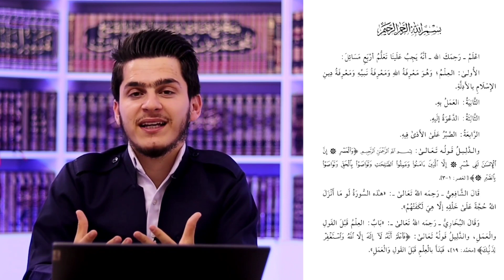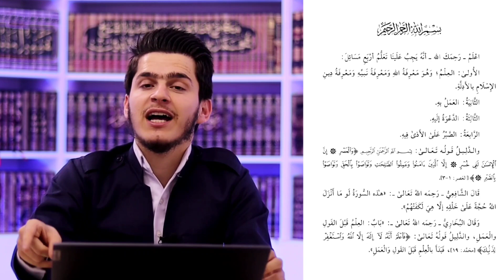2ـ "ثلاثة الأصول المصور" تەفسیری سوڕەتی "العصر"